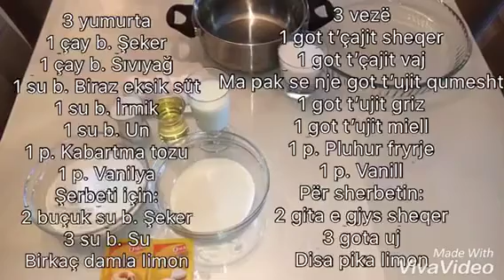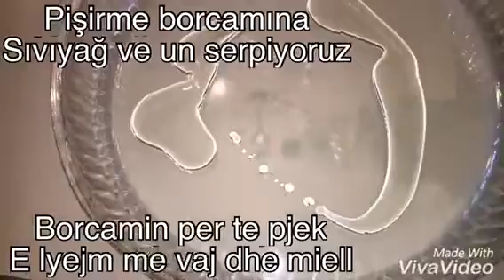Revani Orgjinale - Orjinal Revani Tarifi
TR TARIFI
3 yumurta
1 çay b. Şeker
1 çay b. Sıvıyağ
1 su b. Biraz eksik süt
1 su b. İrmik
1 su b. Un
1 p. Kabartma tozu
1 p. Vanilya
Şerbeti için:
2 buçuk su b. Şeker
3 su b. Su
Birkaç damla limon

AL RECETA
3 vezë
1 got t’çajit sheqer
1 got t’çajit vaj
Ma pak se nje got t’ujit qumesht
1 got t’ujit griz
1 got t’ujit miell
1 p. Pluhur fryrje
1 p. Vanill
Për sherbetin:
2 gita e gjys sheqer
3 gota uj
Disa pika limon